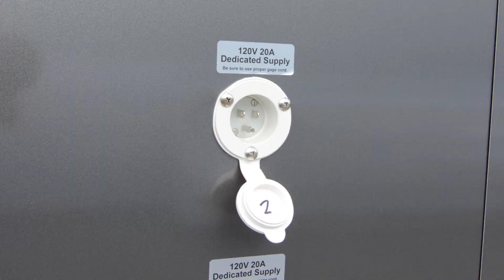Single ADA Restroom Trailer | Oahu Series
The Single ADA Portable Restroom Trailer | Oahu Series features a single ADA unisex suite that includes a white ceramic china ADA toilet, high clearance wheelchair accessible sink, shatterproof mirror, grab rails. This 12 ft unit comes with a wide entry door and ADA-compliant ramp, and welcomes each guest with a One Button execution system that smoothly and quietly lowers the trailer to the ground. Your guests will also enjoy the ADA Restroom Trailers fully climate-controlled environment maintained by air conditioning and heat strips.

Smarter Restrooms App - An interactive tool allowing portable restroom rentals fleet owners to monitor operational systems for their trailer(s) from any smartphone, tablet, or computer. You can easily maintain systems operations with the ability to monitor waste and freshwater tank levels, power, and interior climate control.